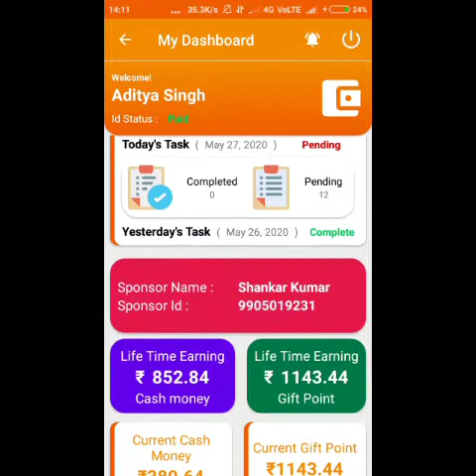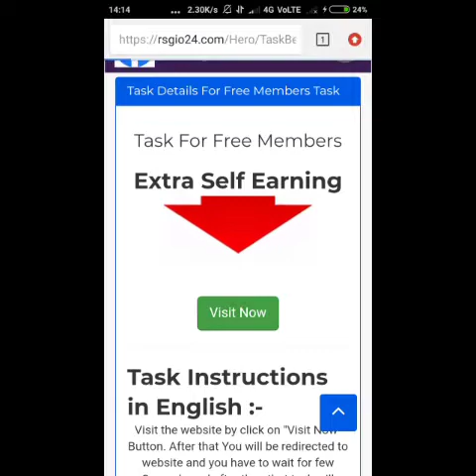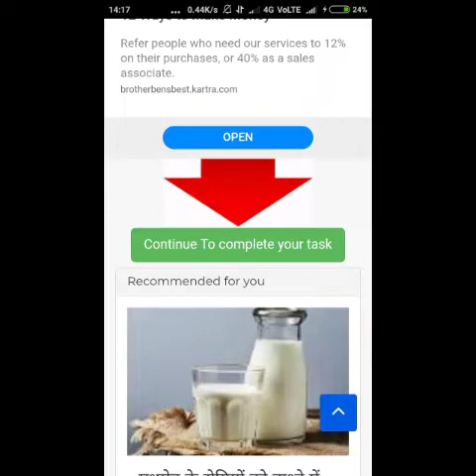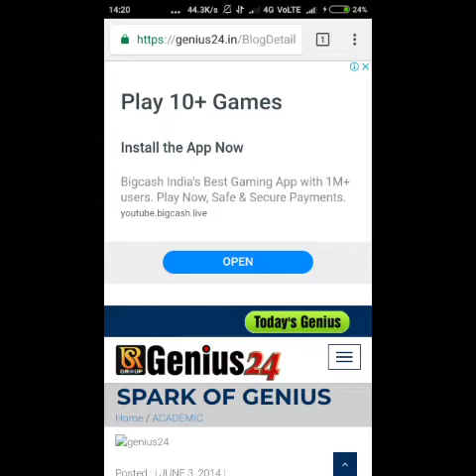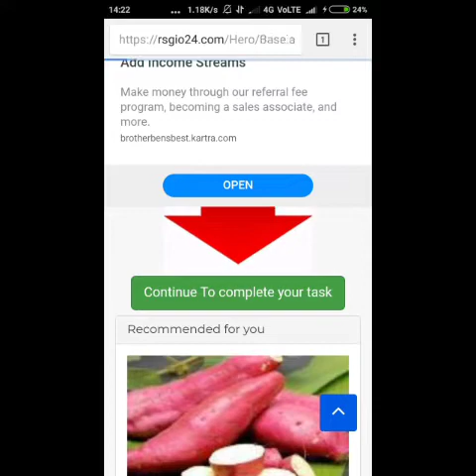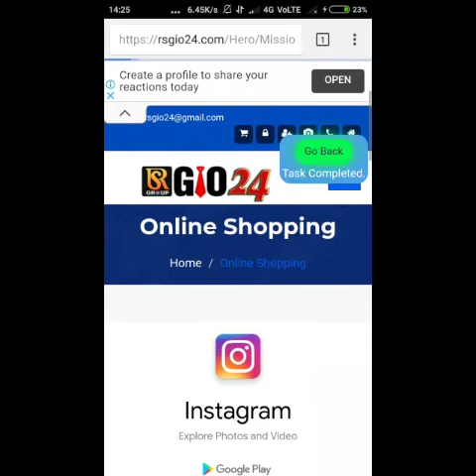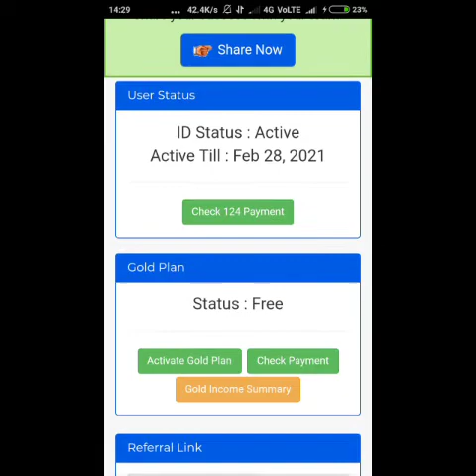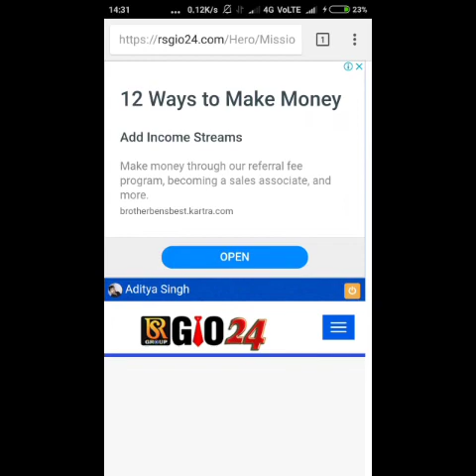Rsgio24 में Task Complete कैसे करें।How to Complete RSGIO24 Task(Hindi)।diligent aditya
Welcome in RSGIO24,Work from home and earn unlimited.Hurry up join now using my referral link and earn 50 rs. in your shopping wallet right nowसबसे पहले लिंक पर क्लिक करके ज्वाइन करें
Rsgio24 Joining & Registration Link

Rsgio24 application Downloading Link
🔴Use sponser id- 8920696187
                        Aditya Singh
(DIGITAL MARKETING HEAD AT RSGIO24)
👉100% genuine system
👉Part time Income Plan
👉रिस्क सिर्फ 124/का है
👉0% लायबिल्टी
👉पार्ट टाइम वर्क एट होम
👉असीमित पैसा कमाने का प्लान
👉ना खरीदना,ना कुछ बेचने का चक्कर
👉टीम ना बने तो भी सेल्फ इनकम 12/रु डेली
Note-company 1 साल से जबरजस्त चल रही हैं और एक विश्वसनीय सिस्टम बन चुका है
1 year package 124 Rs.only
1 year total self income=4320(Bank ya Recharge wallets 2160/Shopping wallets 2160/)
👉Team bnakr aap unlimited earn kr skte h coz aapko aapke team k hr direct member se per day10%commission ata h
👨‍आवश्यकता है!जल्दी से ज्वाइन करे ‍
COMPANY NAME :-RSG TRADE & SERVICES (OPC) PVT. LTD.
👉Running Since:-OCT-2019
💻RS Groupकी सदस्यता शुल्क:124₹ मात्र
NOTE:124₹ में 1साल तकAdदेखने को मिलेगा औऱ कुल चार तरीके का इनकम करने का मौका सबको मिलता है
1) 👨‍रोज स्वयं केAdदेखने से होने वाला इनकम:
👉सबको रोज12फ्रीAdd +12 Active ADDअपने मोबाइल📱पर देखने को मिलते है।
👉प्रत्येक ऐड20second का होगा
अतः रोज24 add को देखने मे सबको15-20min का टाइम लगेगा
👉हर रोज24 add देखने का कंपनी सबको 6₹ + 6₹=12₹dailyदेती है
👉महीने में सब लोग180₹+180₹ =360₹ स्वयं का addदेखकर कमा पाएंगे
👉साल भर में सब लोगdailyमात्र 20 minका टाइम देकर अपना-अपना 180₹×12मंथ=2160₹ + 2160₹=4320₹ कमाएंगे
2)Reffral income:अगर आप इसworkके बारे में अपने परिचितों को बतलाते है, तथा ओ लोग भी आपके reffral लिंक से रजिस्ट्रेशन करते है,और काम करते है,तो उन लोगो केAdd देखने/Shopping करने/Mobile रिचार्ज करने तीनो पर आपको अलग से कमाई होती है
A))आपकी टीम द्वारा उसके अपनेAddदेखने पर आपको हर महीने होने वाला इनकम:
Level  Team  ₹/month  मंथली इनकम
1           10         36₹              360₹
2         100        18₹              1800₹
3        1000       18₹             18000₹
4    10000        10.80₹       1.80 लाख ₹
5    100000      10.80₹   10.80 लाख ₹
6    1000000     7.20₹        72 लाख ₹
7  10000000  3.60₹  3 करोड़ 60लाख₹
B))Shopping वालेट में जमा पैसे से आप और आपकी टीम के द्वारा उनके अपने ऑनलाइन/offline से  shopping करने पर आपको होने वाला income:
👉 EXAMPLE:औसतन आपकी टीम के द्वारा 500BV की शॉपिंग होने पर
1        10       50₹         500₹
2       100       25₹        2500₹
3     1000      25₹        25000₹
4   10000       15 ₹      1.50 लाख ₹
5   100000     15 ₹      15 लाख ₹
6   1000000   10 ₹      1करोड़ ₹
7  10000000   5 ₹        5 करोड़ ₹
C)Earning वॉलेट के पैसे से आपकी टीम के द्वारा उनके अपने📱मोबाइल/DTH रिचार्ज करने पर आपको होने वाला इनकम:-
👉EXAMPLE:औसतन आपकी टीम के द्वारा 500₹ की मोबाइल/dthरिचार्ज होने पर
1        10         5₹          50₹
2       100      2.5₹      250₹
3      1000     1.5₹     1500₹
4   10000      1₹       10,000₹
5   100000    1₹      1 लाख ₹
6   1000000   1₹      10 लाख ₹
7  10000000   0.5 ₹   50 लाख ₹
D)REWARD:आपकी टीम काम करेगी और आप 1st से 7th level को जैसे-जैसे achive करते जाएंगे वैसे-वैसे हर लेवल पे अलग से रिवॉर्ड मिलता जाएगा
Level Team   REWARD इनकम
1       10       ID कार्ड +124rs ka 1pin
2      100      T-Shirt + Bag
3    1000     Goa Trip 2D/3N by Flight
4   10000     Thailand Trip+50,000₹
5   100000     XUV 500+DUBAI Tour
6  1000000  AUDI+India tour with family
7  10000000   Banglow+Yurop Tour with family
👨‍Withdrawal:पहली निकासी आपके कैश वॉलेट में224होते ही यूटीलिटी वॉलेट में स्वतःआ जाता है
👉इस लिंक पे क्लिक करके अपना डिटेल्स फील करके रजिस्ट्रेशन के बाद घर बैठे पैसे कमाइये
🎅 देखते है7महीने जाते-जाते हमारी Salary, According to level चार्ट क्या होगी👉Free Add view + Active Add view income:-
👉1st महीने /Level- 1 से
आपकी अपने परिचित
10 लोग ×36₹ =360₹ monthaly
👉2nd महीने /Level- 2से
 10 पुराने लोग×10 नए लोग = 100 लोग ×18₹=1800₹ monthaly
👉3rd महीने /Level-3से
 100 पुराने लोग ×10 नए लोग=1000 लोग ×18₹=18000₹monthly
👉4th महीने /Level- 4 से
 1000 पुराने लोग×10 नए लोग = 10000 लोग × 10.80 ₹=108000₹monthly
👉5th महीने /Level- 5 से
 10000 पुराने लोग ×10 नए लोग =100000 लोग ×10.80₹=10लाख 80 हज़ार ₹monthly
👉6th महीने/Level- 6 से
 टीम 100000×10= टीम 1000000×7.20₹
=72 लाख ₹monthly सैलरी
👉7th महीने/Level-7से
 1000000 पुराने लोग×10 नए लोग =10000000 लोग×3.60₹
=3 करोड़ 60 लाख ₹ monthly सैलरी
👉3.60करोड़Shoppingवॉलेट+3.60करोड़ हर महीने की कमाई आपके बैंकAccountमें जाएगा
📞1-2दिन आपकोAppपर काम करने में थोड़ी सी दिक्कत आएगी। दिक्कत आने पर,सीखने हेतु।हमे कॉल या व्हाट्सएप्प करे
👉EDITING CREDIT:diligent aditya
👉I made this "diligent aditya"YouTube channel for my team members &for their team growth
👉Make your phone like an"ATM MACHINE